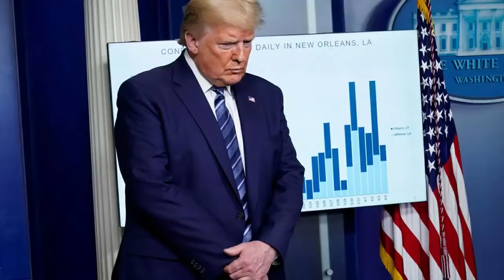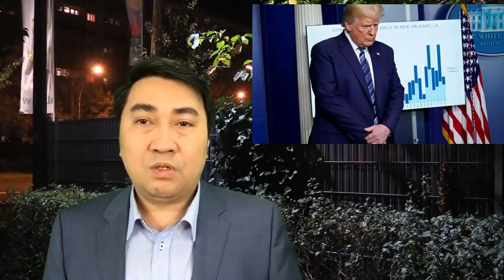"Bỏ tiền, đoạt ghế" - TQ thao túng LHQ?